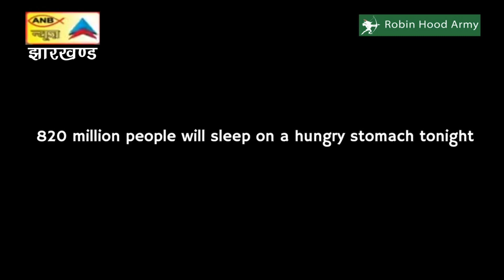शिकारीपाड़ा में मुहर्रम को लेकर थाना परिसर में आयोजित की गयी शांति समिति की बैठक